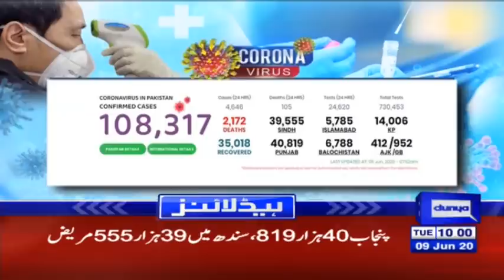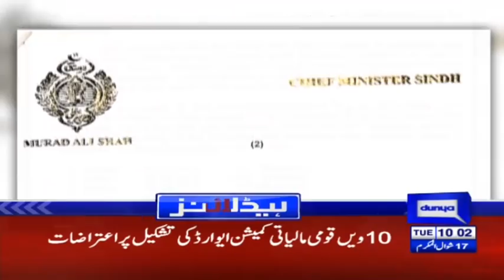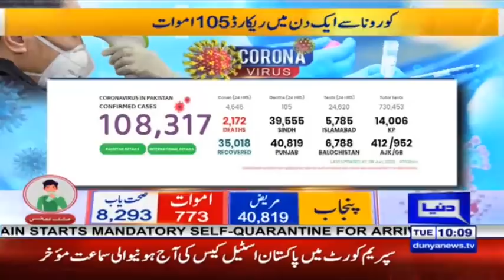Maryam Aurangzeb tests positive for Coronavirus | Headlines 10 AM | 9 June 2020 | Dunya News | DN1